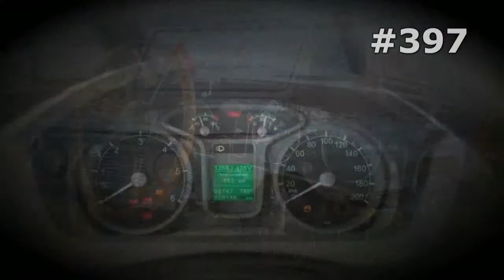#397. Marussia B2 [RUSSIAN SUPER AUTO]